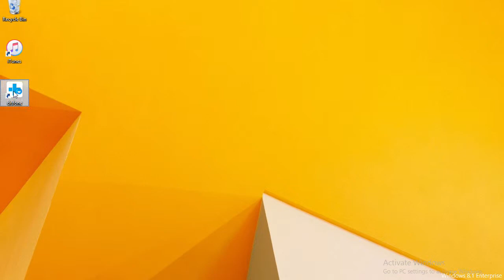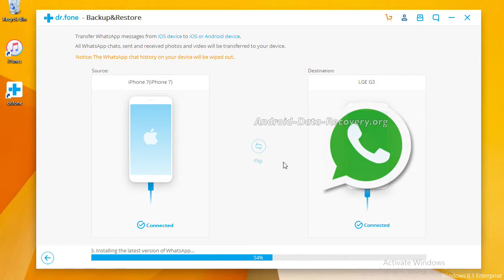How to Transfer Whatsapp Messages from iPhone to LG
▶ Backup & Restore iOS Data Turns Flexible
▶ One click to backup iPhone/iPad to your computer.
▶ Allow to preview and restore any item from the backup to a device.
▶ Transfer iOS WhatsApp to iPhone/iPad/iPod touch/Android devices.
▶ No data loss on devices during transfer, backup and restore.